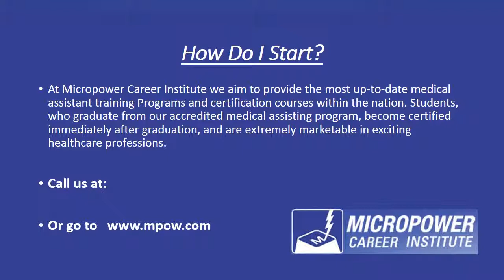Brentwood Medical Assistant Training